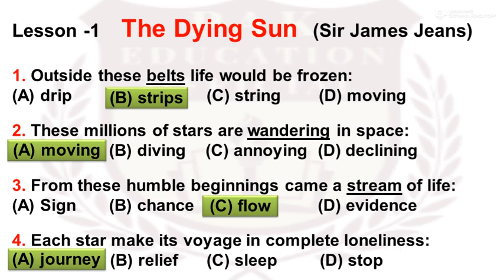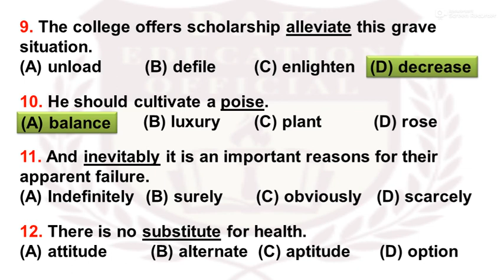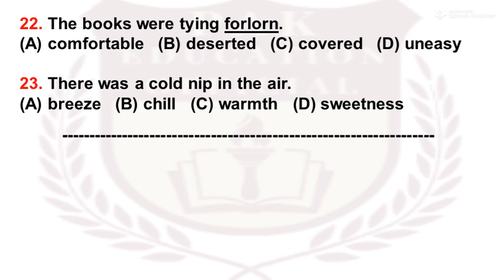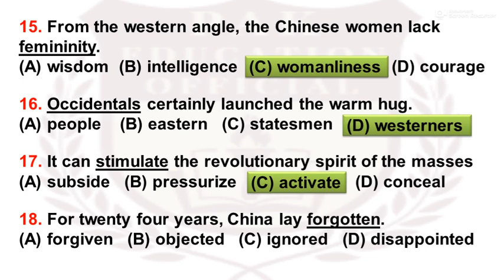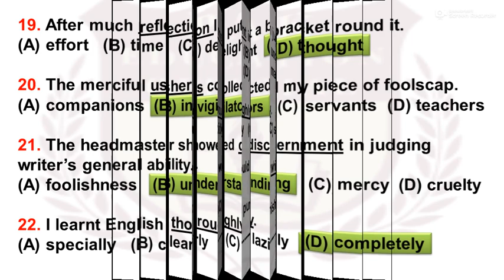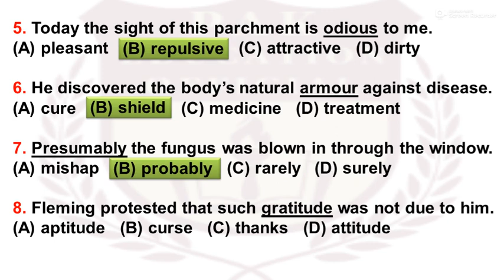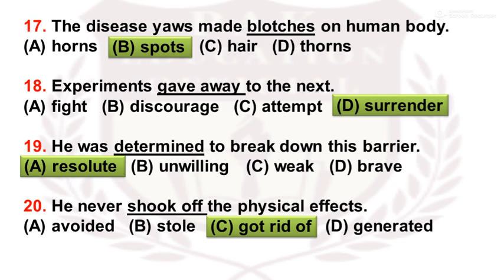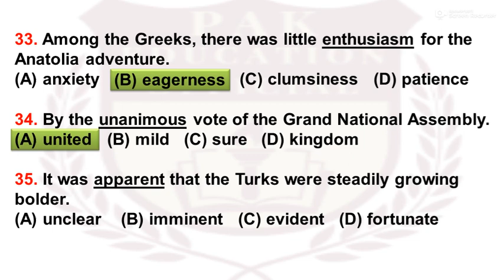12th Class English Book-II Modern Prose and Heroes | Solved MCQ'S | All Punjab Boards.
12th Class English Book-II Modern Prose and Heroes.
Most Important Solved  MCQ'S.
All Punjab Boards.
100% Successful Solved MCQ'S.

Previous Annual Papers of
 Lahore, Multan, Gujranwala, Sargodha, Rawalpindi, Sahiwal, Faisalabad, Bahawalpur, D.G.Khan and AJK Boards.